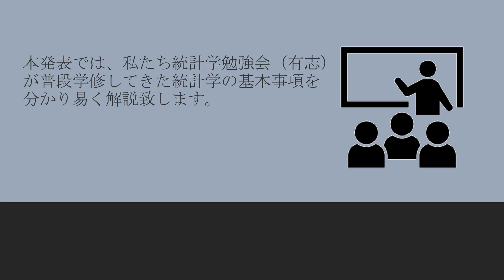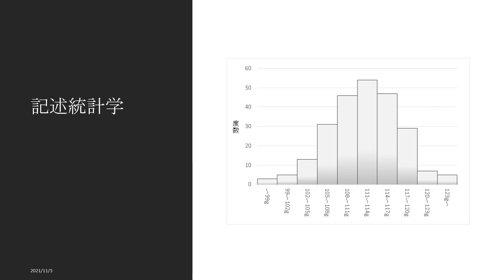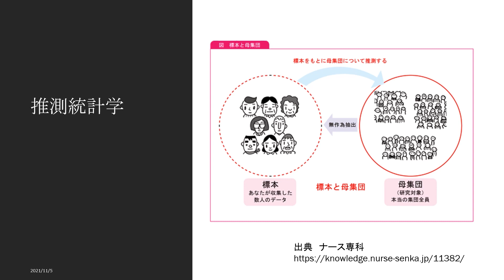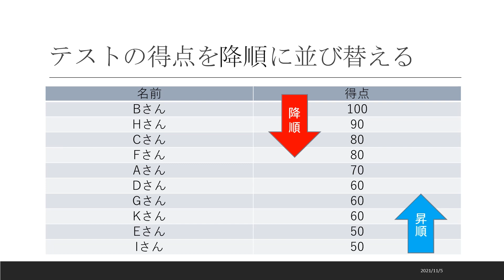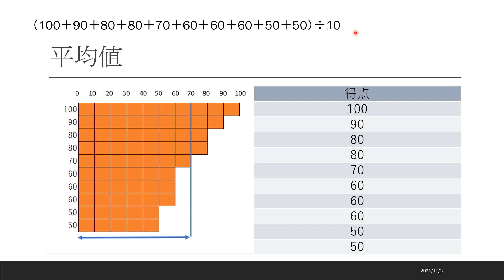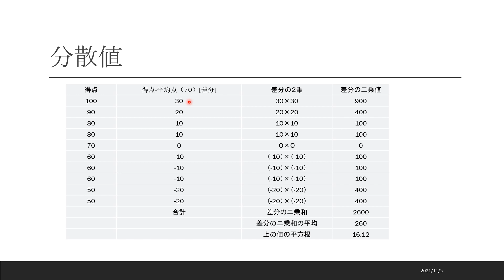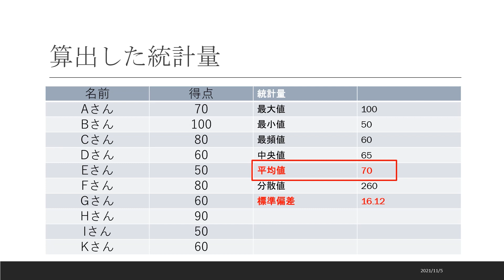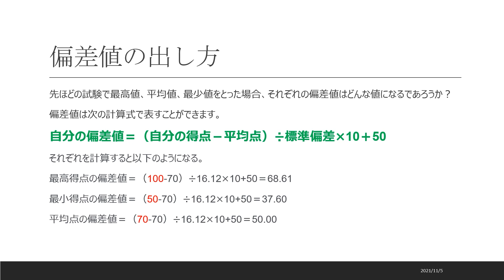生活の中の統計学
第34回オンライン飛翔祭サイト
2021年11月13（土）・14（日）開催！

日常で使う統計学の基本統計量とは何か？
また、私たちの良く聞く「偏差値」とは、どのように計算されるのか？
本動画では、数学が苦手な方でも理解できるように優しく解説いたします。